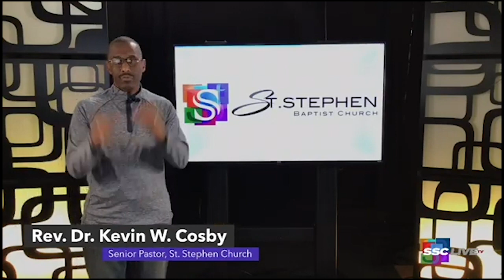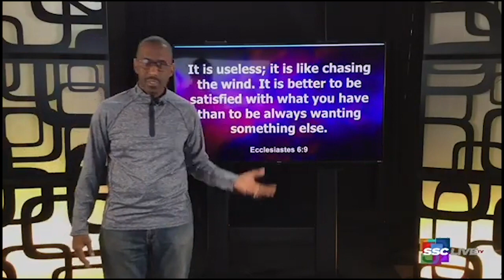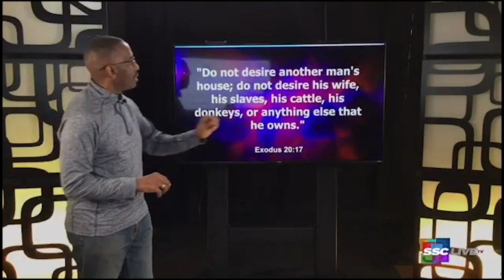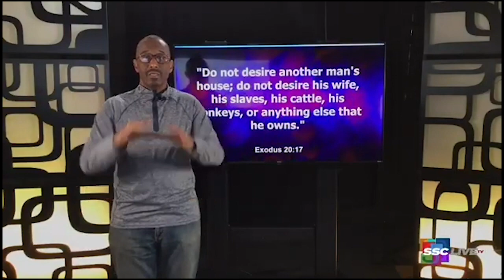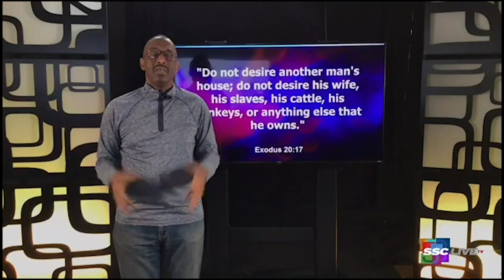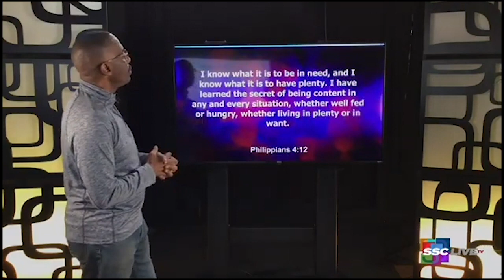Powerful Points to Ponder Revisited - Refuse To Be Miserable, Part 4